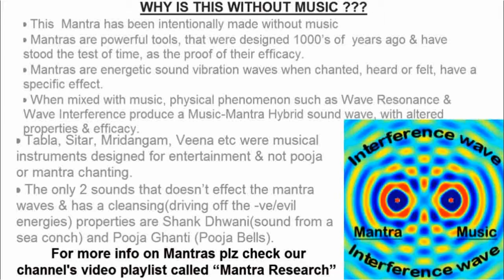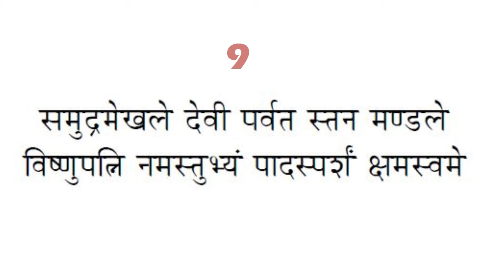भू प्रार्थना श्लोका मंत्र IN HINDI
BHOO PRARTHANA SHLOKA MANTRA IN HINDI FOR STRENGTH  GOOD HEALTH AND COURAGE